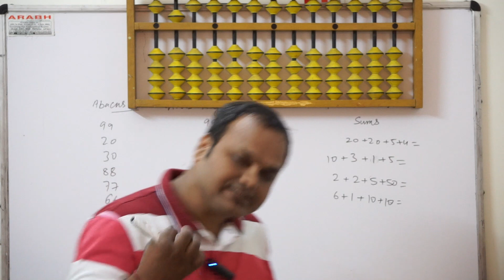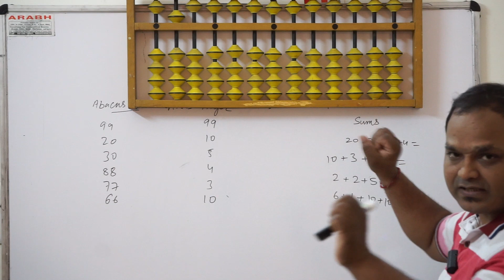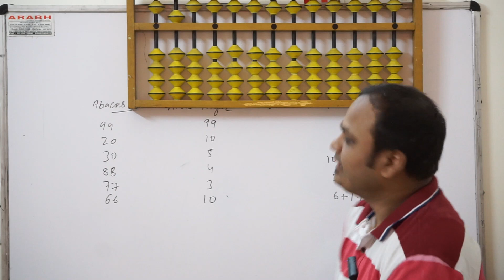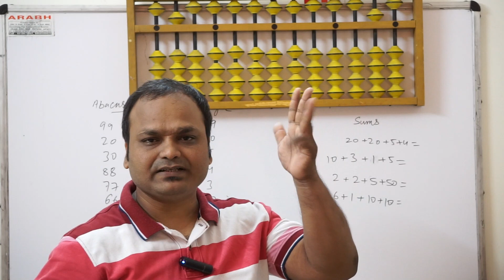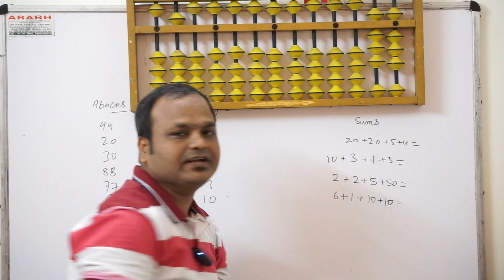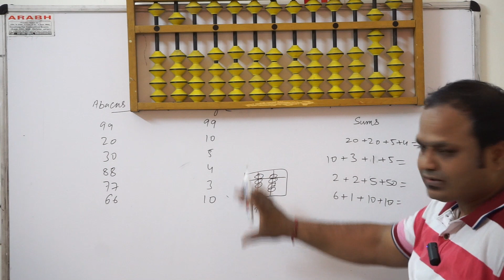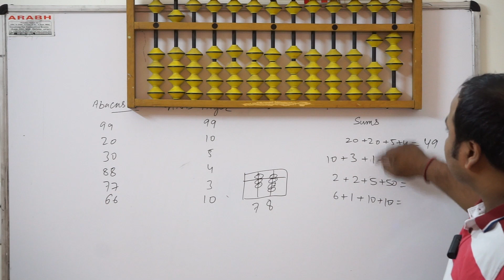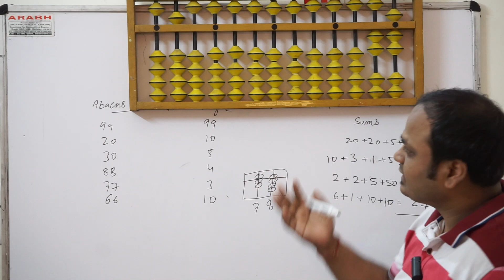abacus tool use for calculation# use abacus tools with finger